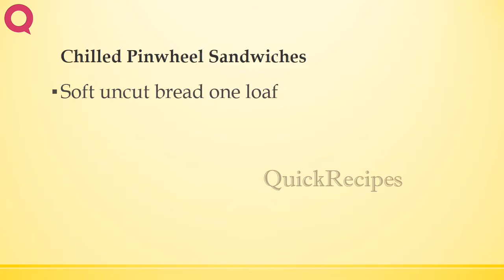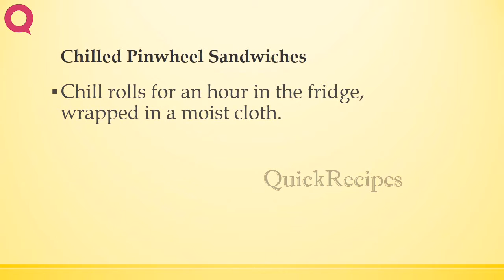Chilled Pinwheel Sandwiches | INDIAN RECIPES | WORLD'S FAVORITE RECIPES | HOW TO MAKE